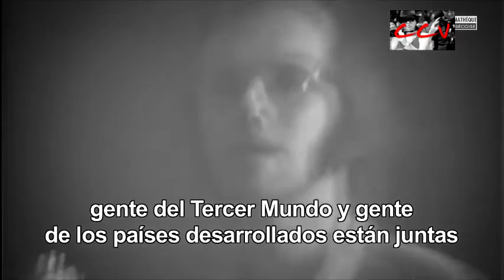Cine Comunitario Venezolano - Tercer Cine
Concepto básico

“…la lucha antiimperialista de los pueblos del Tercer Mundo, y de sus equivalentes en el seno de las metrópolis, constituye hoy por hoy el eje de la revolución mundial. Tercer Cine es para nosotros aquel que reconoce en esa lucha la más gigantesca manifestación cultural, científica y artística de nuestro tiempo, la gran posibilidad de construir desde cada pueblo una personalidad liberada: la descolonización de la cultura…” Fernando Solanas y Octavio Getino
Contexto
Alfred Sauvy: en 1952, al utilizar por primera vez el término "Tercer Mundo"
Autores
Glauber Rocha.
Fernando Solanas y Octavio Getino
Fernando Martín Peña y Mariano Mestman,
Miguel Littin,
Guido Aristarco,
Walter Achugar,
Lucien Hamelin,
Edgardo Pallero,
Ferid Boughedir,
Bill Susman,
Jorge Gianonni,
Julio García Espinosa,
Marin Karmitz,
Lino Micciché,
André Pâquet y Lamine Merbah.

 Autores venezolanos:
Jacobo Borges, Jesus E. Guedez, Alfredo Lugo, Maurice Odreman, Emilio Ramos, Jorge Sole, Alfredo Anzola, Donal Myerston. Entre otros

Nombres claves
Tercer Mundo
La estética del hambre. 1965 - Glauber Rocha
Hacia un Tercer Cine – Manifiesto 1969 - Fernando Solanas y Octavio Getino
Por un Cine Imperfecto – 1969 - Julio García Espinosa
Cine político
Cine Super 8 (en Venezuela)

Obteniendo parte de la influencia del Neorrealismo Italiano, es decir, grabaciones en exteriores; estableciendo peso en contenido; aplicando énfasis a la pobreza. Es por ello, una estética nacional, popular, realista y crítico.
Mayormente enfocado en un Cine Revolucionario, pues permaneció compuesto principalmente por documentales militares y de guerrilla, ya que, ese será el primer deber del cineasta, ser revolucionario, militante y desalinear al público o las masas. Rompiendo así, con las reglas y normas venidera de Hollywood, a pesar de ser un Cine con menos recursos, en medios de producción. Pues, no se usan los mismos códigos de esa estética dominante.

Contiene fragmentos de: Documentos del tercer cine: Montreal 1974